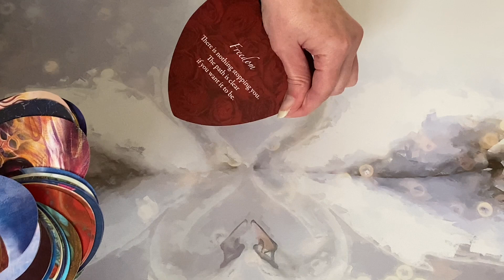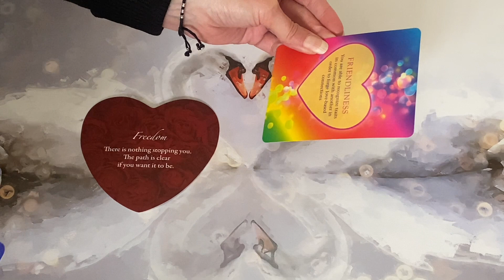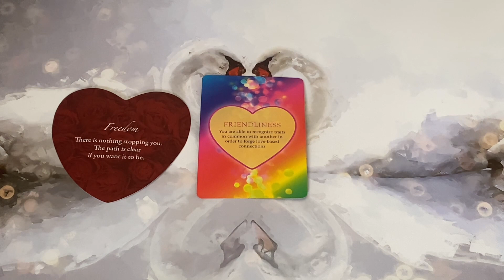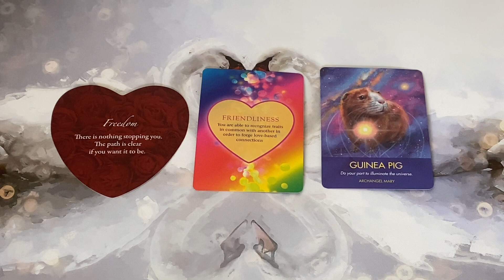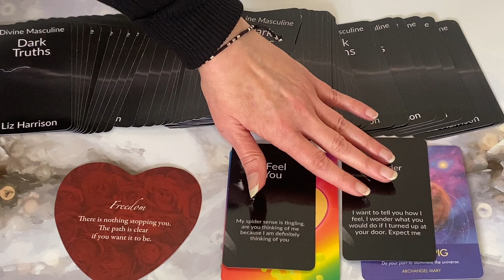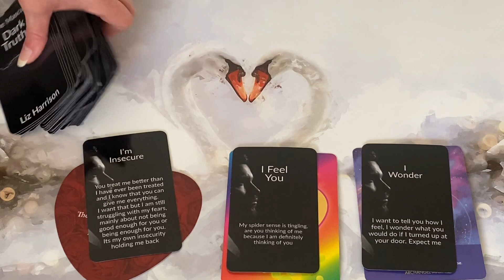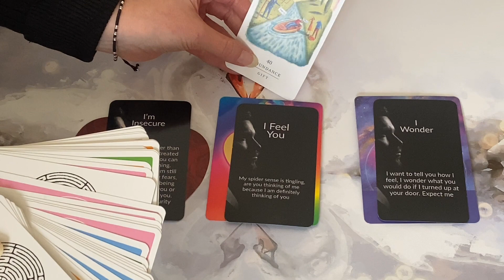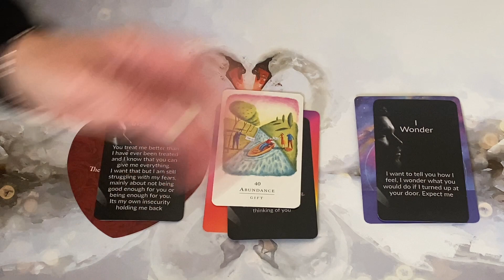NO ONE HAS EVER LOVED ME THE WAY YOU LOVE ME 🔥🥰🥺😭🔥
the MEMBERSHIP PRICE 💸 £22 GBP / €26.62 EUR  / $39.49 AUS  / $42.40 NZ
 What you will receive as a member:
💝4 Extra DM to DF readings per month

45 Minute Reading

60 Minute Reading

💸PRICES:
1 Card Reading £5.55 / 7.36
45 MINUTES - £52 / $68.98
60 MINUTES- £70 / $92.86

Goddess Guidance Oracle deck
Gateway of Light Oracle deck
Astral Realms Crystal Oracle deck